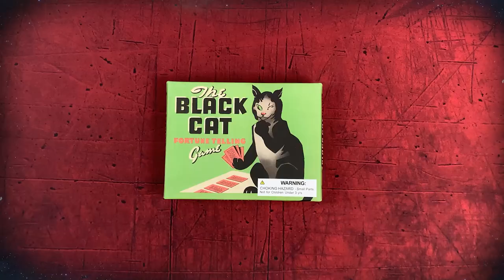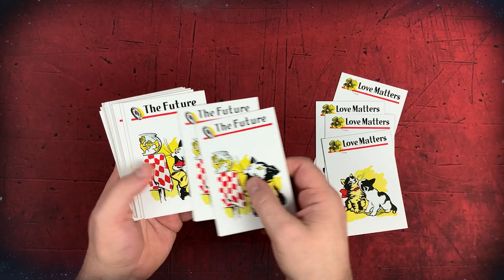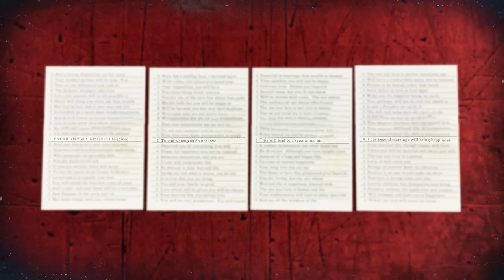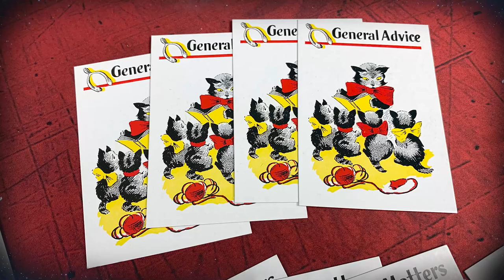Board Game Oddities: The Black Cat Fortune Telling Game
Jamie from The Secret Cabal Gaming Podcast shows of an oddity from his game collection that was originally published by Parker Brothers in 1893. This weird little item will tell your fortune; the past, the present, the future, your love life, and give any general advice and ward off dangers.

For our audio podcasts, The Secret Cabal Gaming Podcast and our Role playing game show, Lords of the Dungeon, check out or iTunes. If you would like to support The